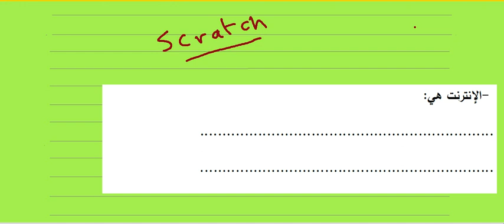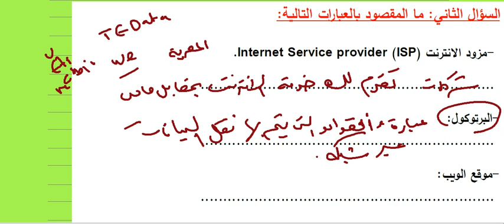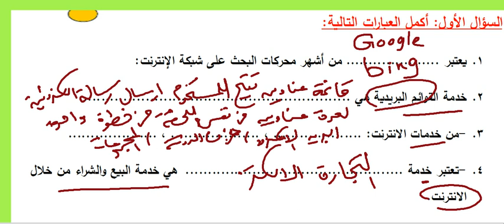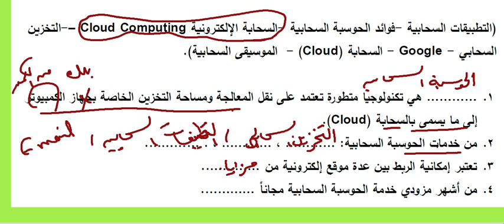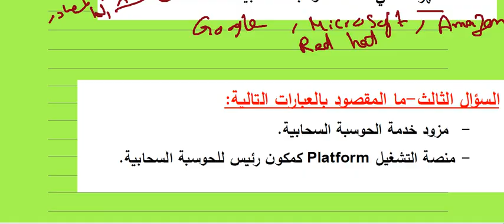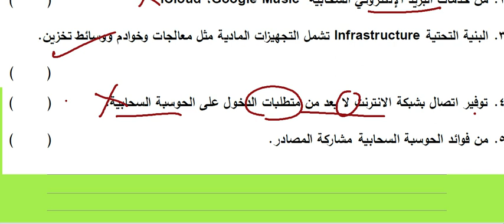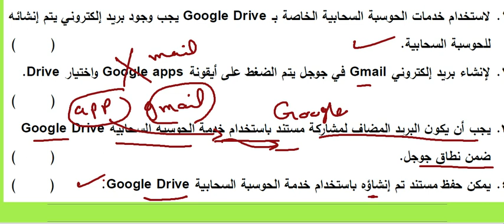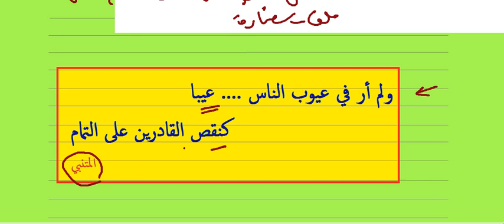مراجعة الكمبيوتر للصف الأول الإعدادي 2 -- التيرم التاني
كمبيوتر اولى اعدادى -تيرم تانى